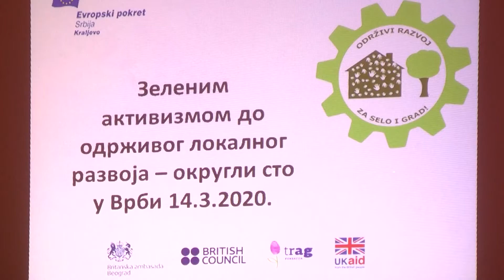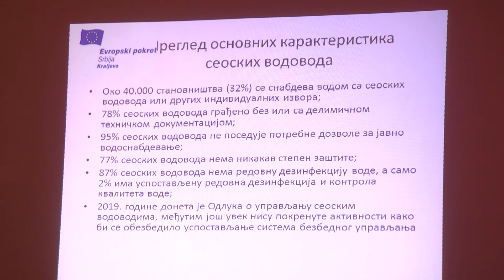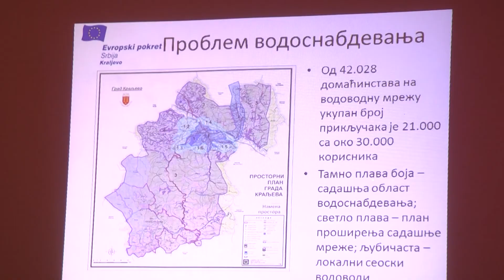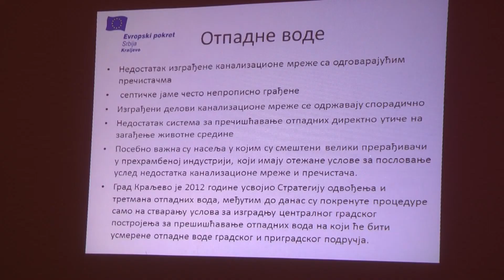Građanskim aktivizmom do boljeg života na selu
Prvi od četiri okrugla stola u kraljevačkim seoskim MZ, sa ciljem da meštanima predstavi analize stanja i pokretanje inicijative za izradu Strategije održivog ruralnog razvoja, Evropski pokret Kraljevo održan je proteklog vikenda u Vrbi
Šta je građanima koji žive u ruralnim područjima grada Kraljeva važno za poboljšanje uslova života i na koji način svoje želje mogu da ostvare, a da pri tome očuvaju životnu sredinu, pitanja su kojima se bavi projekat ''Zelenim aktivizmom do održivog lokalnog razvoja''. U mesnim zajednicama na teritoriji grada Kraljeva sprovodi ga Evropski pokret Kraljevo.
Četiri okrugla stola u kraljevačkim seoskim mesnim zajednicama organizuju se sa ciljem da oni koji žive u seoskim sredinama predoče najveće probleme vezane za komunalnu infrastrukturu i za ekološka pitanja sa kojima se svakodnevno suočavaju.
Ivan Jovanović, predstavnik Evropskog pokreta Kraljevo ističe da su oni pokrenuli inicijativu i formirali zelenu mrežu nevladinih organizacija u Kraljevu u koju je ušlo nekoliko zainteresovanih organizacija. Jedna od njih „Eko pokret“ iz Vrbe, koja je proteklog vikenda bila domaćin zelenog okruglog stola u prostorijama mesne zajedice.
- Mi ćemo odavde pokrenuti inicijativu prema lokalnoj samoupravi koje će se ticati onoga što građani Vrbe žele da ta strategije uključi, a što bi pomoglo da njihova životna sredina bude zdravlja i da se istovremeno razvija na pravi način kao lokalna zajednica – najavio je Jovanović.
Između dva popisa stanovništva 2002. i 2011. godine, na teritoriji Kraljeva, samo u 14 (gradskih) naselja došlo je do povećanja broja stanovnika, a u 78 zabeležen je pad. Razlozi leže u propadanju seoske ekonomije, lošoj infrastrukturi i nedostatku osnovnih uslova za život
Meštani Vrbe gotovo su jednoglasni u oceni da je najveći problem ovog sela na samo devet kilometara od grada – kanalizacija.
- Mi posedujemo kanalizaciju kojom su obuhvaćene važnije ustanove u selu: škola, pošta, ambulanta, ali to je stara, primitivna kanalizacija, koja ime ima svoje nedostatke – kaže Saša Dimitrijević predsednik Eko pokreta Vrba.
Živorad Vukosavljević, predsednik mesne zajednice u ovom selu razgovore je ocenio kao dobru inicijativu da Vrba iskoristi mogućnost da kroz ovaj projekat krene sa rešavanjem infrastrukturnih višedecenijskih problema koji su slični u većini seoskih mesnih zajednica na teritoriji grada Kraljeva.
- Mislim da treba što pre pokrenuti mesne zajednice i ekološka udruženja u jedan forum ekoloških udruženja, gde bi se sva problematika skupila na jednom mestu, a mi kao građanska inicijativa, odnosno članovi mesnih zajednica izneli sve probleme i skupili ih na jednom mestu – kazao je Vukosavljevič, izražavajući nadu da će takva inicijativa dovesti do nekog konačnog rešenja svih tih problema.
Projekat podrazumeva razgovore sa građanima na još tri okrugla stola (osim u Vrbi, još i u Ušću, Rudnu i Drakčičima), a planirani su i štandovi u naseljima u Kraljevu kako bi što više građana bilo upoznato sa inicijativom i dalo svoje predloge.
Naš projekat podržavaju Britanski savet i Trag fondacija, bez kojih ne bi bilo moguće da se ove aktivnosti izvedu na pravi način – kažu u Evropskom pokretu Kraljevo, čija je predstavnica Mirjana Prodanović meštanima Vrbe, osim o građanskom aktivizmu u procesu izrade Strtegije ruralnog razvoja i analizi komunalnih i ekoloških problema ruralnog područja, govorila i o primeru inovativnih rešenja komunalnih problema u seoskim sredinama.